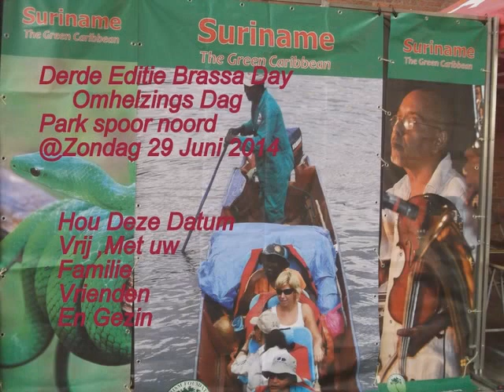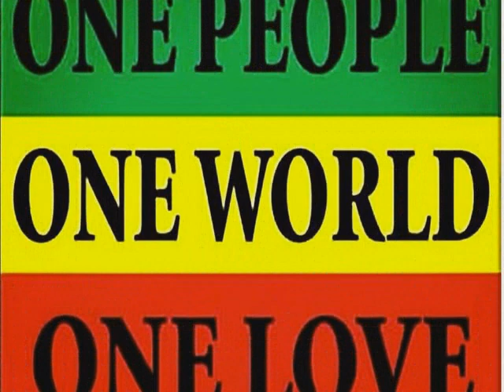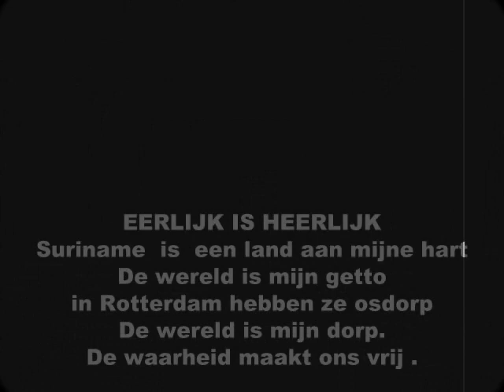wij makken samen ons stad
Wat zijn de voordelen die wij kunnen gebruiken van ons slaven verleden? Wat Voor spring plank is Suriname Voor de wereld gemeenschap?? Wat Bedoeld Sudisobe  vzw met het A van Suriname, kom Zondag 29 juni Samen met ons feesten ,Mcca,Sunchine concert, Bilenge vzw ,Fmdo, Change makers, Benny Mee Cowalitie ,Antwerpen Aantwoord ,Stad Antwerpen en de zommer Bar van Antwerpen . zondag 29 juni 2014 Park spoor noord start om twee uur ,sport en spel, diverse keukens,Toneel ,work shop  en muziek